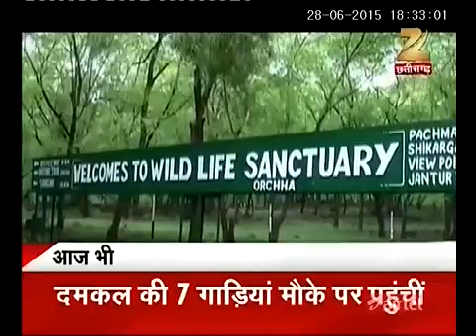Mandir Mahal Aur Modi - (PART -I)